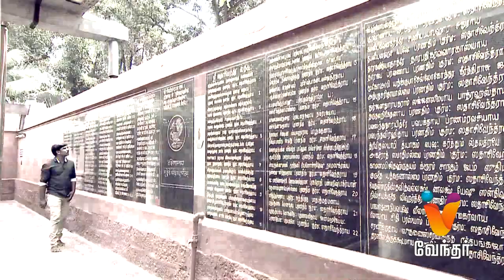Moondravathu Kan New - [Epi-31] |Promo